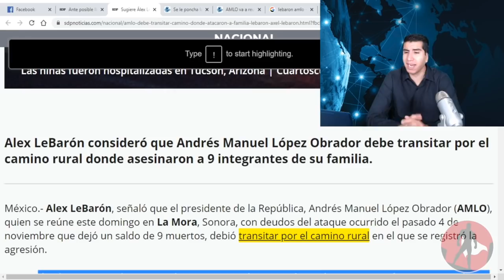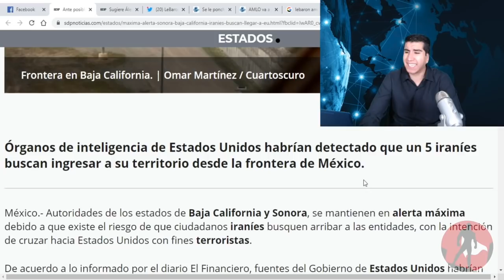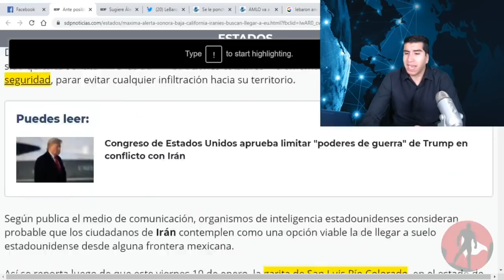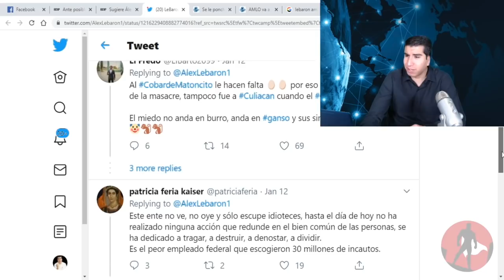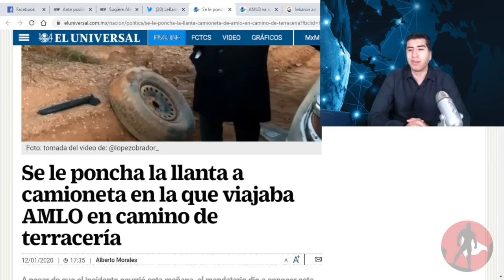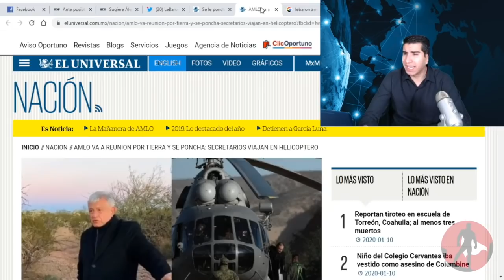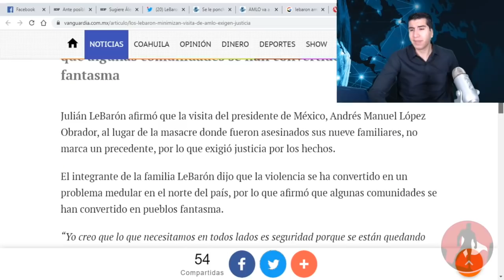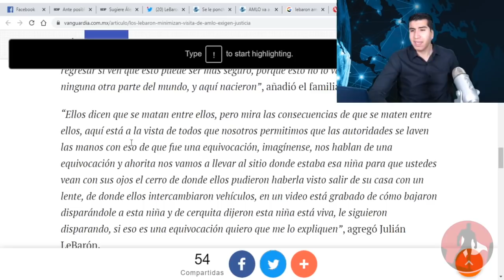Lebaron Planearon Acabar Con AMLO En Carretera Pero Guardia Nacional Impidió: Esto Planeaban Hacer